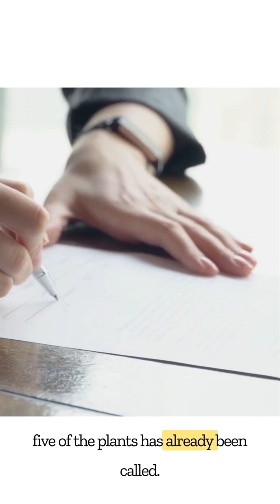How Water Recycling Helps in Water Conservation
Monsoon rainfall is plentiful in cities like Mumbai, but we fail to harvest it for future use. Additionally, treating effluents in water and recycling them for secondary purposes like washing, cleaning, flushing, and gardening are critical components of groundwater conservation. Hiranandani Group designed sustainable amenities for its pilot township in Mumbai, Hiranandani Gardens Powai. Currently, they are being applied to all real estate projects in India. In addition to being eco-friendly, recycling water helps promote sustainable water management.

The Municipal Corporation of Greater Mumbai (MCGM) has implemented several water recycling initiatives. One such initiative is the construction of sewage treatment plants (STPs) to treat wastewater and reuse it for non-potable purposes. It is inevitable to adopt such sustainable development techniques to promote climate resilience.